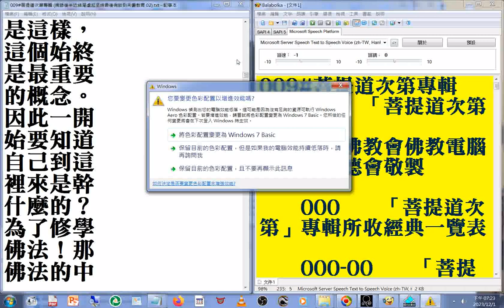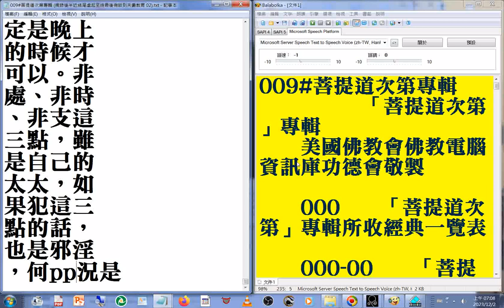f02_009#菩提道次第專輯 美國佛教會電腦資訊庫功德會佛學辭典集成佛學十大專集 速讀訓練參考資源 20231202 part